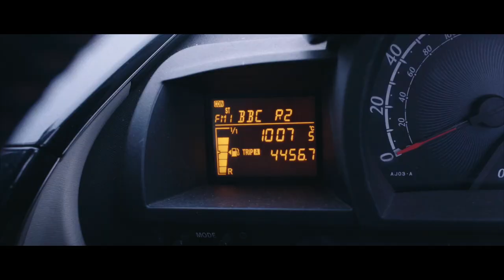WS On Sound - Sound Recordist Reel (2021)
A selection of samples from my work as Sound Recordist

Alex: If The Clues Fit (2020)
Short film - BFI
Sound Recordist | Sound Designer
Microphone: Sanken CS-1e, Sanken COS-11D
Mixer/Recorder: Zoom F8
Camera: Sony FS7
DAW: Pro Tools

Ruby Baby (2019)
Short film
Sound Recordist
Microphone: Sennheiser MKH 416, Sanken COS-11D
Mixer/Recorder: Zoom F8
Camera: Arri Alexa

Sweet Mother (2019)
Short film - BFI
Microphone: Sennheiser MKH 8060, Sanken CS-1e, Sanken COS-11D
Mixer/Recorder: Zoom F8
Camera: Sony FS7
DAW: Pro Tools

Samuel's Trousers (2020)
Short film
Sound Recordist
Microphone: Sennheiser MKH 416
Mixer/Recorder: Zoom F8
Camera: Arri Alexa Mini

Tea for Three (2020)
TV pilot
Sound Recordist | Dubbing Mixer
Microphone: Audio Technica AT871UG, Neumann KM185
Mixer/Recorder: Zoom F8
Camera: Sony FS7
DAW: Pro Tools

Terry (2021)
Training film
Sound Recordist
Microphone: Sanken CS-1e, Sanken CUB-01, Sennheiser MKH 416
Mixer/Recorder: Zoom F8
Camera: Sony a7S II

Dog Hard (2020)
Short film
Microphone: Sennheiser ME2
Mixer/Recorder: Zoom F8
Camera: Sony FS7
DAW: Pro Tools